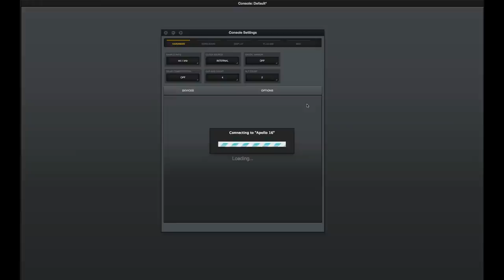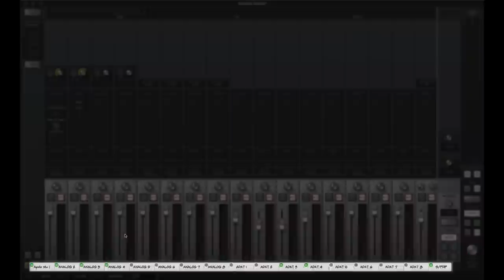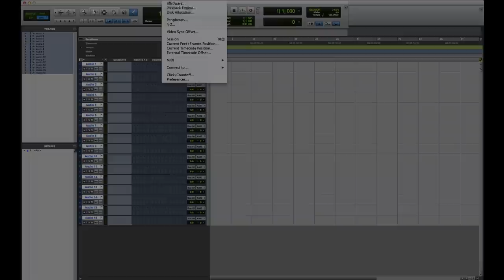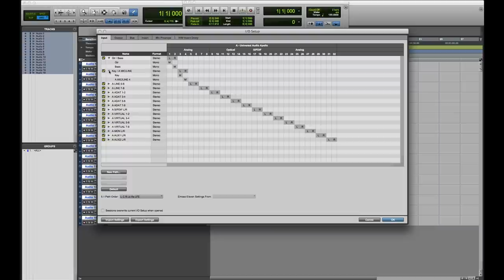Apollo Console 2.0 Part 3 (Expanded Systems, Flex Driver)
In this in-depth video, UA's Technical Marketing Guru, Gannon Kashiwa, explains the powerful Mixed Multi-Unit features of Apollo and Apollo 16's  new Console 2.0 Application.